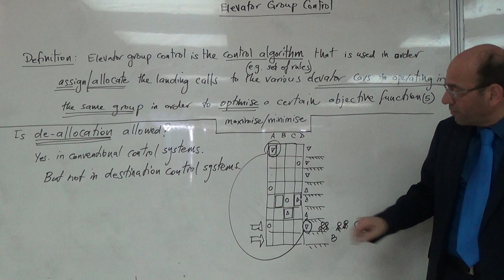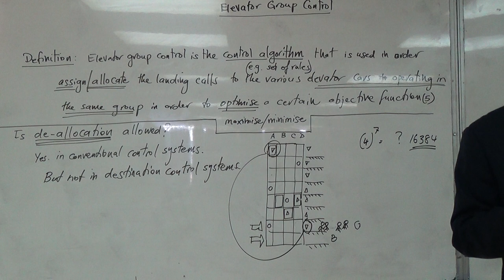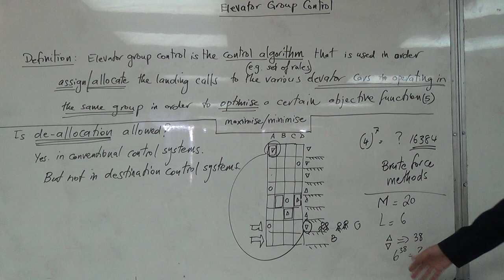The Large Number of Possible Solutions in Group Control where Re-allocation is Allowed, 21/4/2016